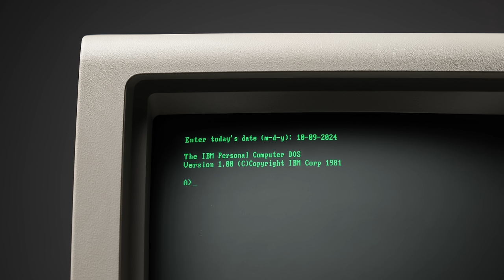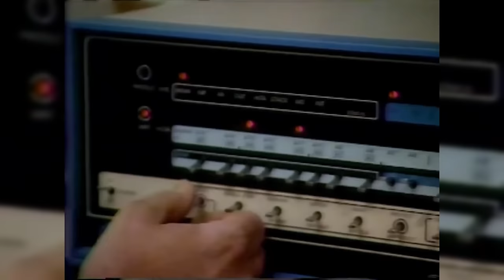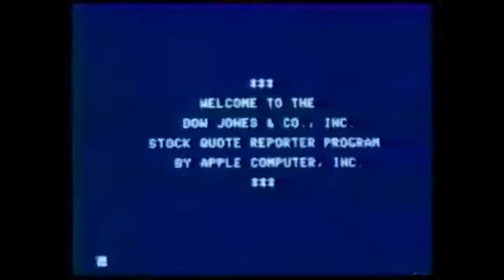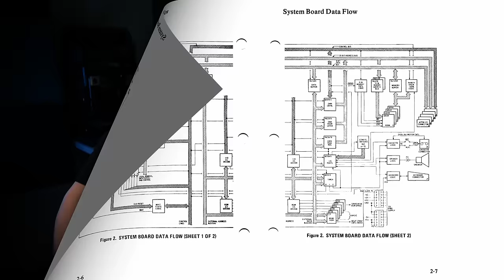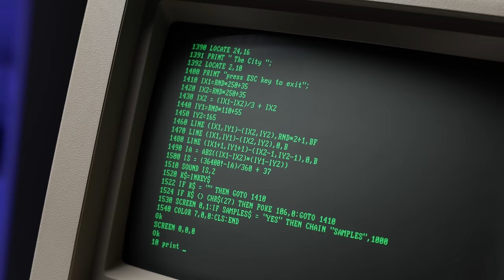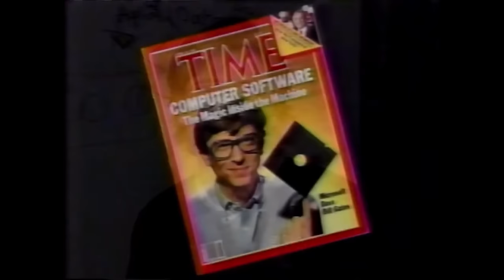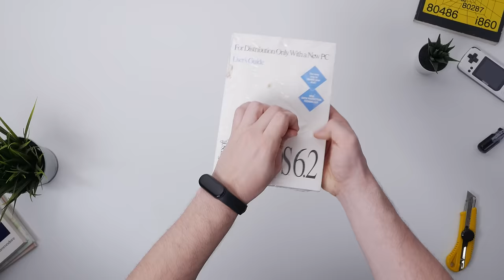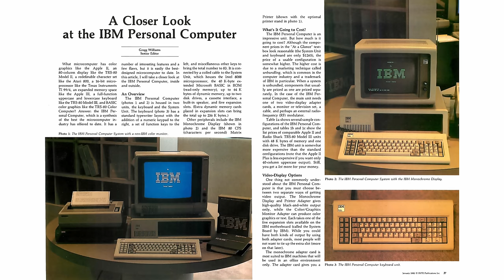RETRO: Pierwszy komputer PC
Dziś odkrywamy historię legendarnego IBM 5150 – pierwszego komputera klasy IBM PC, który stał się kamieniem milowym w rozwoju komputerów osobistych. To właśnie dla niego powstał pierwszy system DOS, który później ewoluował w MS-DOS, a następnie w Windowsa. Przedstawiamy kulisy powstania tego urządzenia, od procesu projektowania po wybór procesora Intel 8088, oraz fascynującą historię współpracy z Microsoftem. W trakcie odcinka przeprowadzimy naprawy, a także pokażemy, jak wyglądało codzienne korzystanie z tego sprzętu. Zapraszam na podróż w czasie, podczas której dowiemy się, jak IBM 5150 wpłynął na świat komputerów!

Komputer do filmu kupiłem sobie sam.

0:00 - Wstęp
1:07 - Jak powstał IBM XT 5150?
4:48 - Software i Microsoft
7:15 - Premiera i odbiór komputera
9:10 - Naprawa monitora
11:19 - Pozostałe problemy komputera
12:56 - Rozbieranie i czyszczenie
18:30 - Naprawa zasilacza
20:06 - Pozostałe naprawy
21:28 - Oprogramowanie
23:46 - BASIC
27:46 - Tajemnice dysku HDD
29:19 - Programy
31:12 - Gry
33:56 - Ciąg dalszy nastąpi

🎵 Stevia Sphere